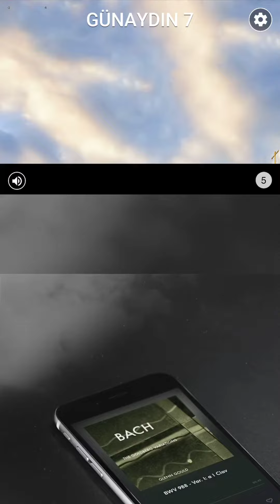Kelime Gezmece Cevapları Günaydın 1 2 3 4 5 6 7 8 9